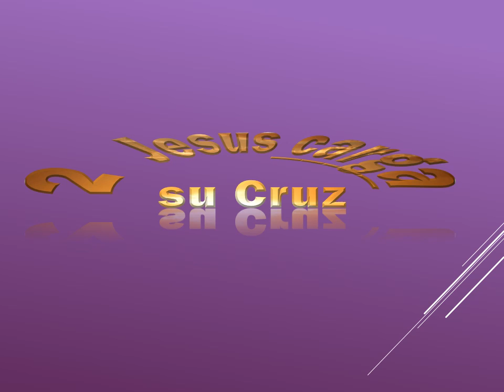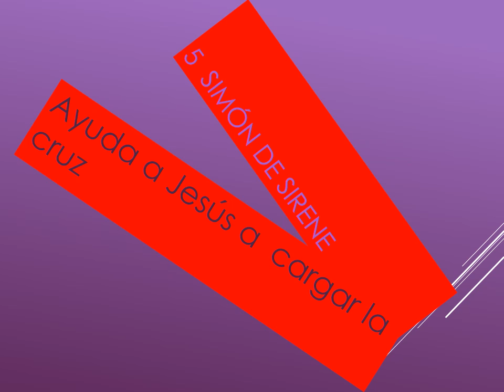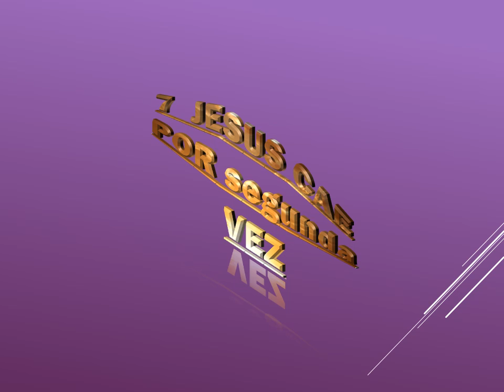Música Sacra, Marcha fuenbre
Las estaciones del  Vía Crucis, un vídeo trabajado por dos chiquillos muy hermoso, Miguel Ángel y Ana Isabel. Dos personitas, él primero con 9 años y la segunda 7 años, que siente un fervor a la pasión, muerte y Resurrección de nuestro señor Jesucristo. Esperamos que les guste.